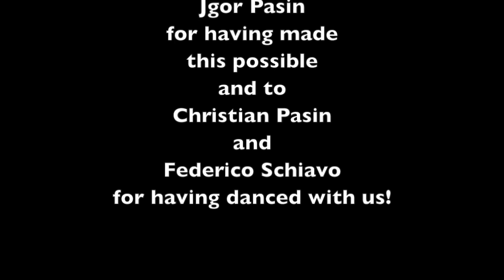United [Dance Tutorial by Anna Taroni]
Choreography: United - Country Linedance in Honky Tonk Style
A tribute to the United Countries by Anna Taroni
Song: United Here We Come [The Crazy Bulls Band]
Parts/Counts:
Part A 64 Counts
Part A1 64 Counts
Part B 32 Counts
2 Walls
Sequence: Intro-B-A-A-B-A-A-A1-A-A-B-B
Level: Intermediate

Presented at the Country Roots Festival - Budapest 2019